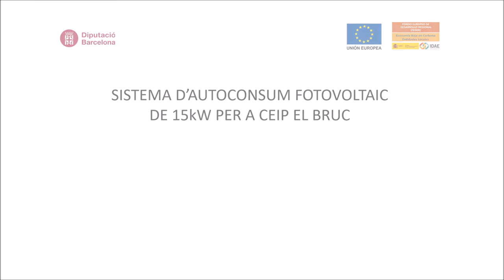Instal·lació fotovoltaica a El Bruc